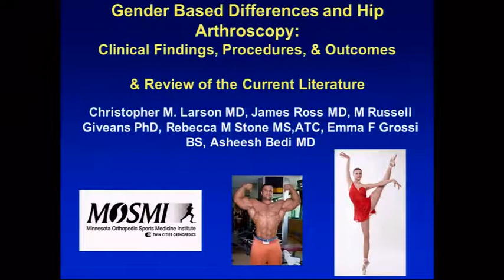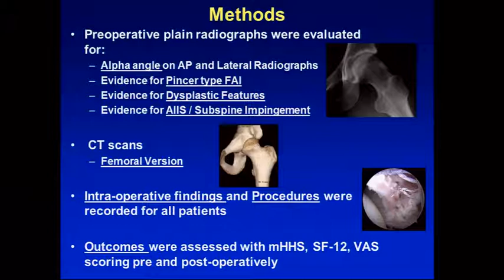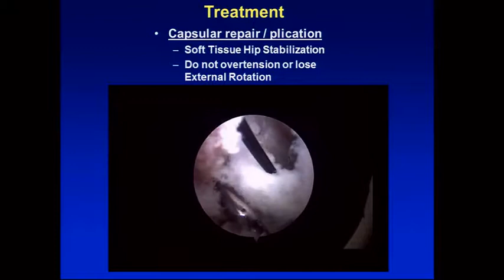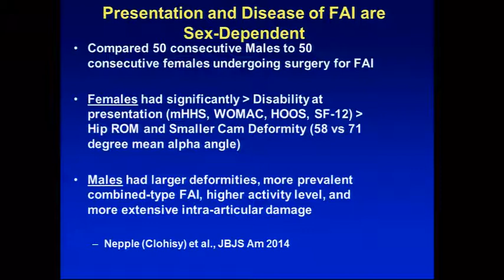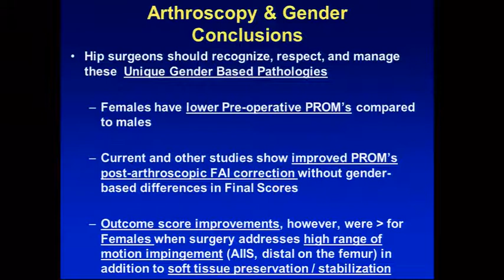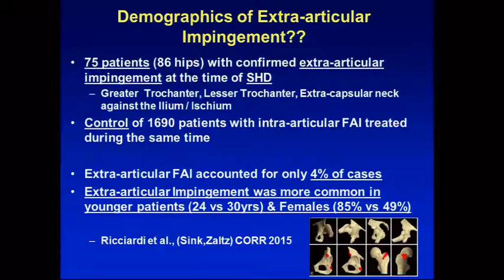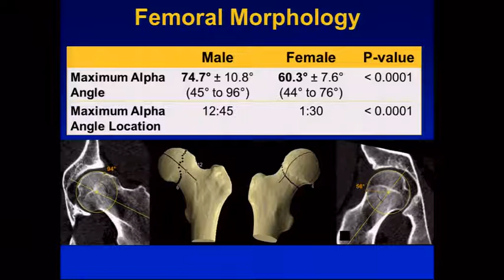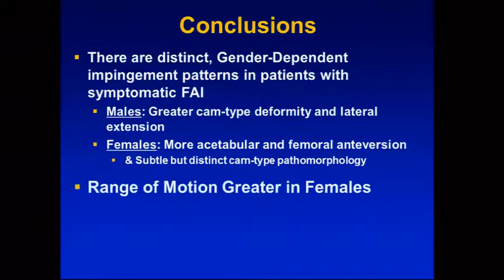C. Larson, Gender Based Differences and Hip Arthroscopy, Hip Symposium 2016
Talk by C. Larson about "Gender Based Differences and Hip Arthroscopy" in Session II of Bern Hip Symposium 2016